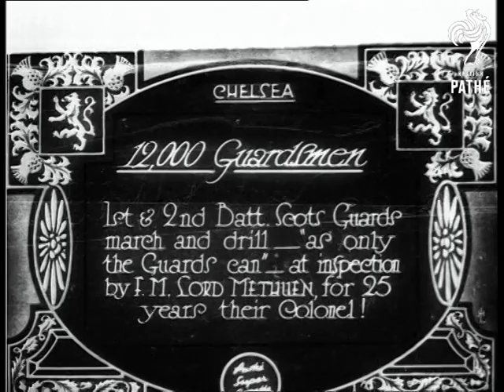12,000 Guardsmen (1929)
Item title reads - 12,000 Guardsmen 1st and 2nd Battalion Scots Guards march and drill, as only the Guards can, at inspection by F.M. Lord Methuen, for 25 years their Colonel. Chelsea, Greater London.

L/S as Lord Methuen and other officers walk across the parade ground in front of Guards, he inspects them.  M/S as one approaches and salutes, Lord Methuen pins a medal on him and he marches off again.  Various shots as the Scots Guards march past in rows while he salutes.  They come to a halt then do a drill with their guns.  M/S as they give Lord Methuen three cheers and wave their hats in the air.
 FILM ID:790.24